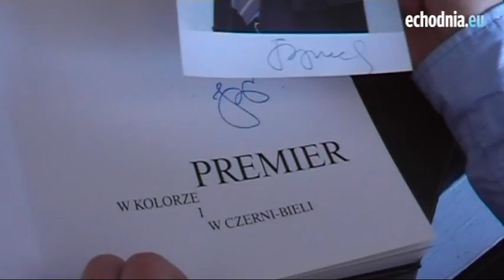Zaproszenie na IV Aukcję Charytatywną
Robert Biernacki zaprasza na IV Aukcję Aukcję Charytatywną dla Dzieci Chorych Onkologicznie. (Autor filmu: Michał Kolera)